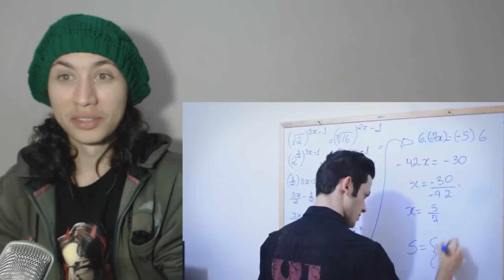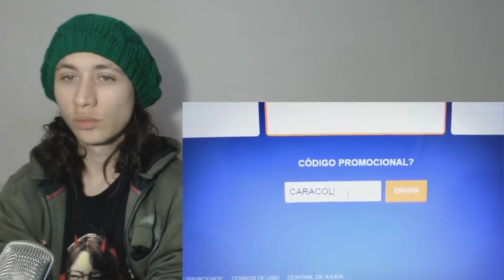React 1416 A TERRÍVEL RECUPERAÇÃO ESCOLAR! (Caracol Raivoso)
Hoje a reação foi de um vídeo do Caracol Raivoso

Nossos outros canais:
Canal do Moreno/Yuri:

• Instagram e snapchat: Yurislash / Yurinaraujo
Vídeos todos os dias:
• 15h - Raps
• 17h - Inscritos
• 19h - Famosos
• 21h - Aleatórios